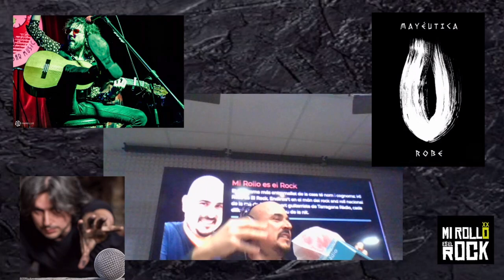Entrevista LOREN - Qué tal ROBE en BARCELONA? FIN DE GIRA MAYÉUTICA "AHORA ES EL MOMENTO EXTREMODURO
📞Volvemos a charlar con Lorenzo González, el prodigio vocal que acompaña a Robe Iniesta en sus conciertos... del último de 19 de la gira de "Mayéutica", en el Palau Sant Jordi de Barcelona. Nos acompañan en la charla en cantautor madrileño @SantyPerezOficial  y el ex-bajista de @extremodurooficial3957 MON SOGAS.

0:00 Saludamos a LORENZO GONZÁLEZ
2:25 Interviene SANTY PÉREZ, cantautor madrileño
10:45 MON SOGAS, ex – bajista de Extremoduro
14:00 El discazo de SINVERGÜENZA
15:10 Despedimos a LOREN